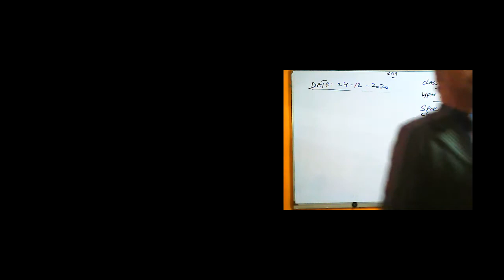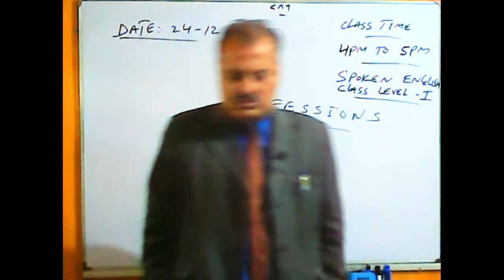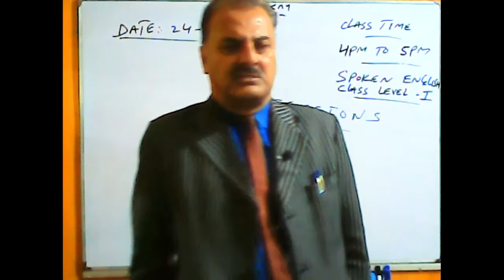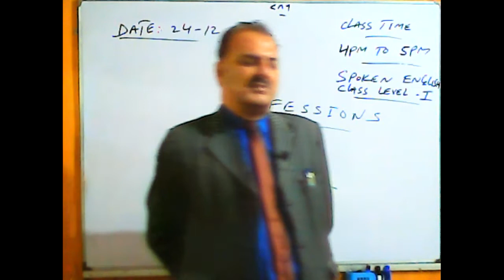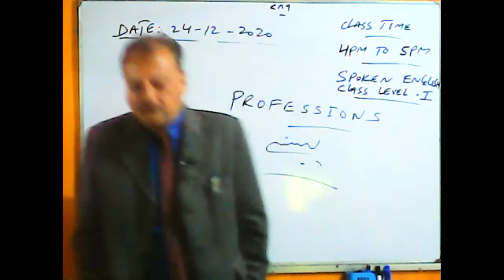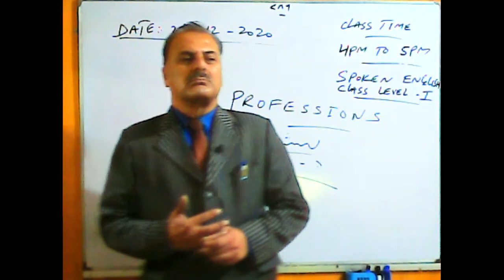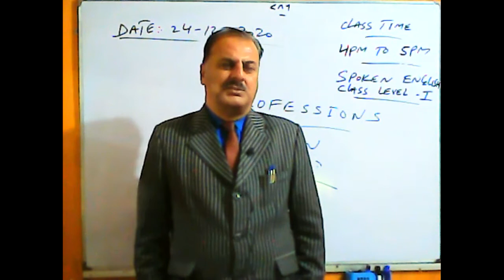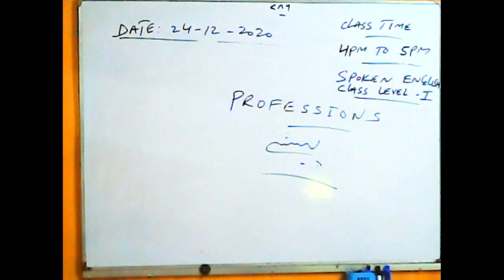Spoken English Level I Dec 24, 2020 Timing 04:00 PM To 05:00 PM